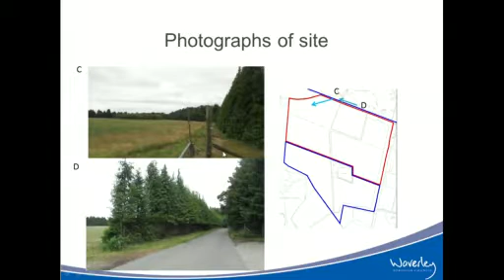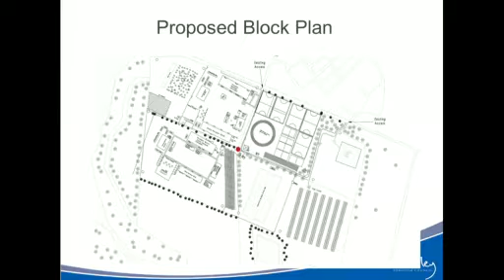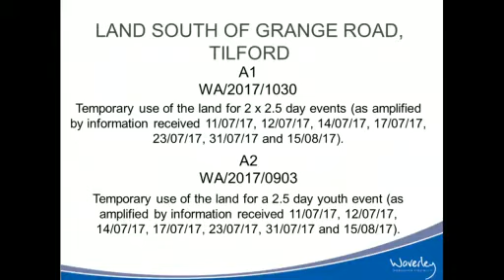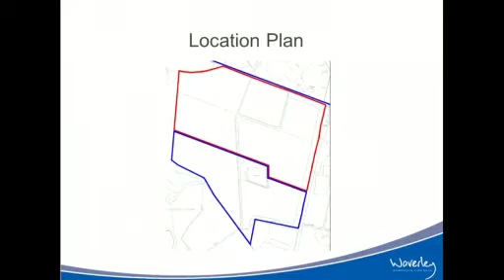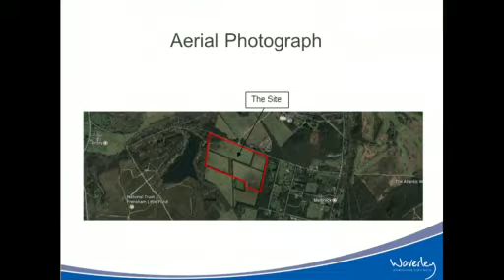Waverley Borough Council Southern Area Planning Meeting 30 August 2017